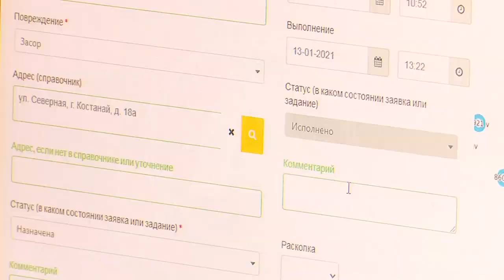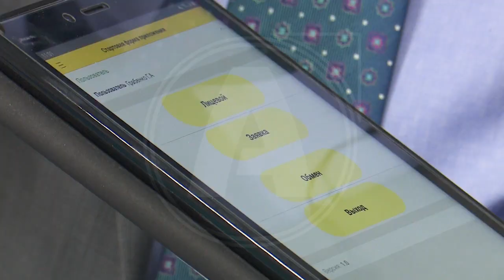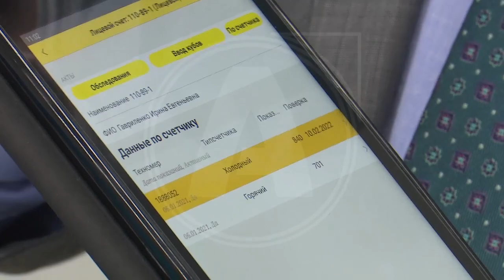Получить извещение, вызвать контролеров, заключить договор теперь можно онлайн на "Костанай - Су"